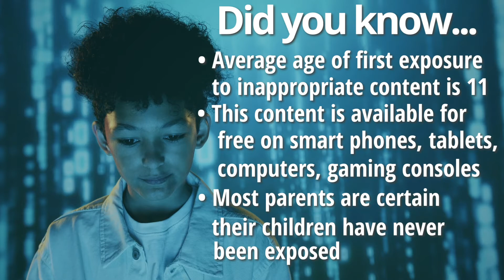What is The Parent's Guide and how can it help you and your child?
Did you know that the average age of first exposure to explicit content online is age 11? Did you also know that this harmful content is available to anyone at any age on any device that can connect to the internet? And most parents do not believe their children are exposed to this content even though it's as easy as clicking an ad while you are playing on a gaming device.

We at The Third Talk™ have created the Parent's Guide to help educate parents and give them the tools necessary to initiate this important conversation. It is tried and tested; it works!

and read more about our eBook and Video Series, as well as testimonials from professionals, parents and young people about how our work has helped families communicate about this national health crisis.